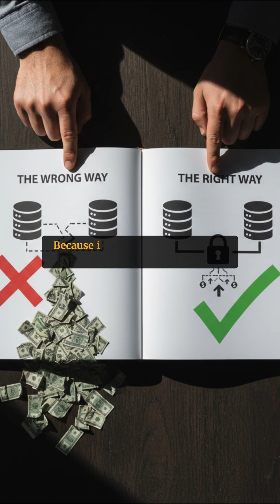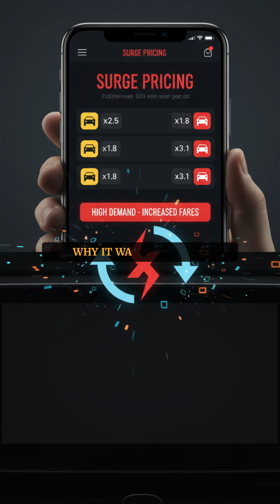Uber’s Design Flaw: A Case Study in Tech Ethics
Uber’s July 2024 surge pricing glitch exposed a deeper problem than just a “technical issue.”
Riders across the U.S. were charged surge fares — double, even quadruple — while drivers received only base pay.
For hours, Uber’s distributed systems operated out of sync: one side believed in surge, the other didn’t.

This episode of System Design Fun Facts breaks down how a simple consistency failure turned into an ethical design flaw.
We explore how pricing engines, distributed state, and transaction guarantees failed — and what it teaches us about building resilient, fair systems.

What went wrong: The driver app and pricing engine fell out of sync.
Why it was surprising: Surge existed in one system but not the other.
Lesson: When money is involved, eventual consistency isn’t enough.
Surge isn’t a suggestion — it’s a contract.

If you care about system design, distributed systems, and the ethics of engineering, this episode is for you.